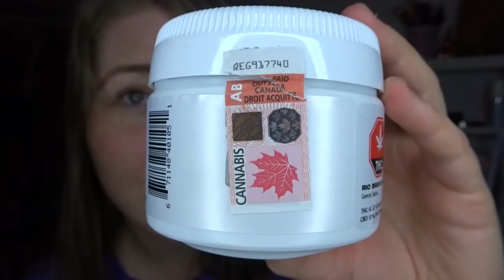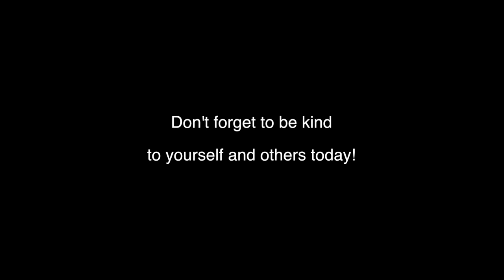I Made Some Cookies 😶 (18+)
End screen music:
“Haze” by Tessa Violet